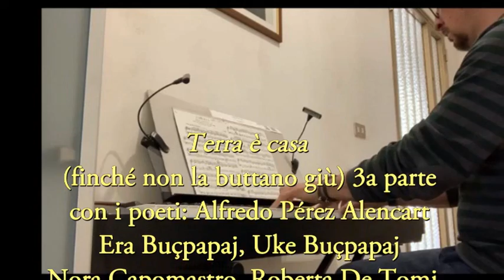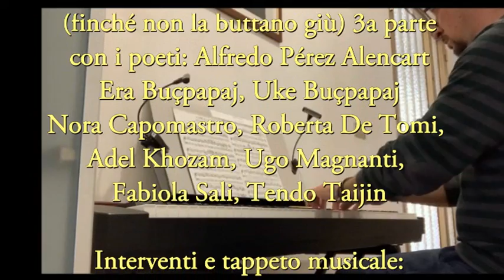𝐓𝐞𝐫𝐫𝐚 è 𝐜𝐚𝐬𝐚 (𝐟𝐢𝐧𝐜𝐡é 𝐧𝐨𝐧 𝐥𝐚 𝐛𝐮𝐭𝐭𝐚𝐧𝐨 𝐠𝐢ù) 3a parte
con i poeti: Alfredo Pérez Alencart, Era Buçpapaj, Uke Buçpapaj,
Nora Capomastro, Roberta De Tomi, Adel Khozam, Ugo Magnanti
Fabiola Sali, Tendo Taijin
tappeto musicale del M° Matteo Cavicchini - sigla Beppe Costa
letture di Marcello Aslan, Vito Davoli
traduzioni di Era Buçpapaj, Beppe Costa, Vito Davoli
WorldPoetryMovement, MovimientoPoéticoMundial
beppecostaincontri, pellicanoCult, pellicanolibri
videoregistrazione zoom b. c.